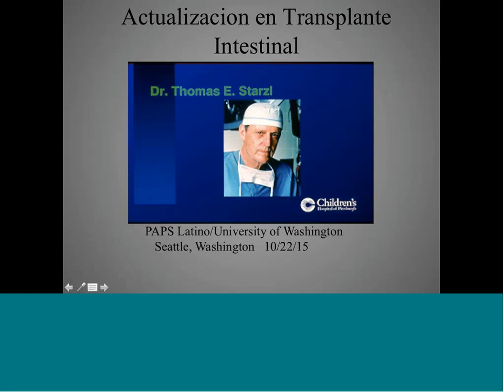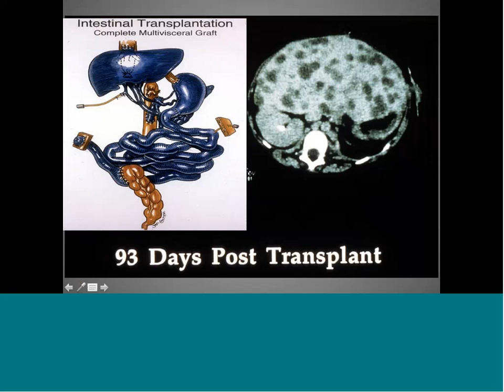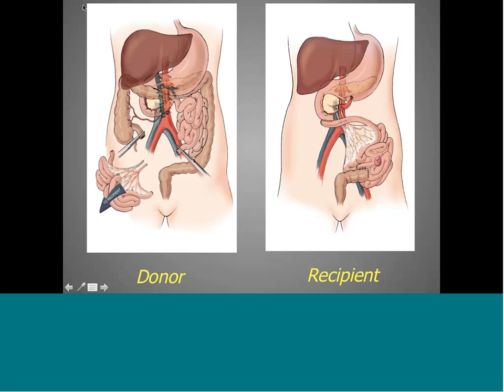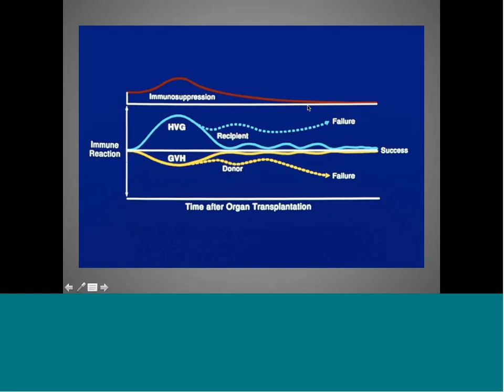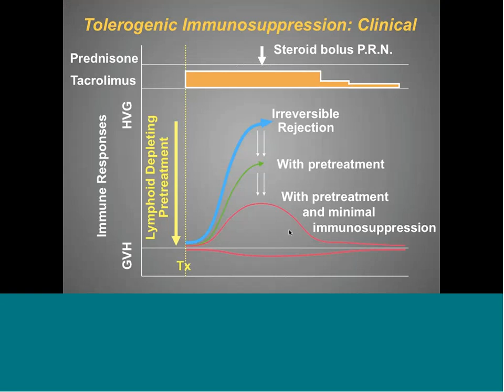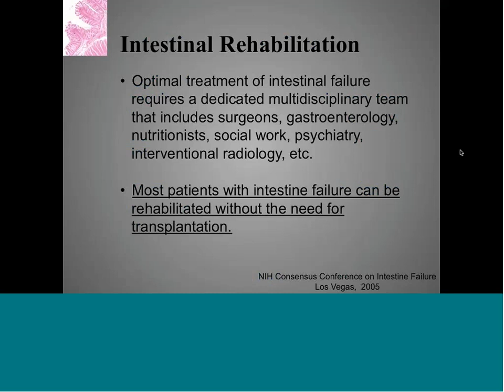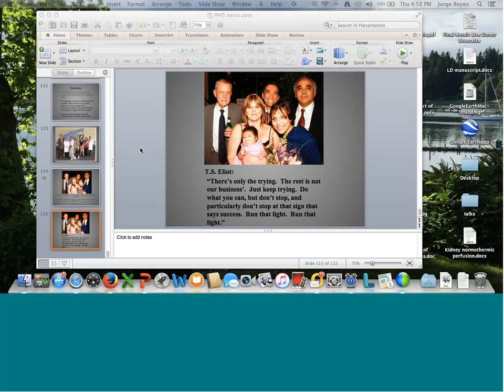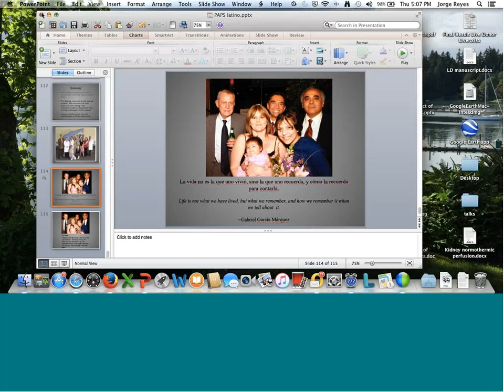Actualizacion en Transplante Intestinal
Platica de PAPS Latino, asociación creada por la Pacific Association of Pediatric Surgeons gracias al Dr. Mario Riquelme Heras, Dr. Arturo Aranda y Dr. Rodolfo A. Elizondo. Esta es una grabación de la conferencia del Dr. Jorge Reyes acerca de "Actualización en Transplante Intestinal". Dado que las grabaciones a través de Cisco WebEx son dependientes de la red local del organizador y presentador, pudieran haber ciertas partes en donde no se escuche el audio.
Gracias

Atte: PAPS Latino